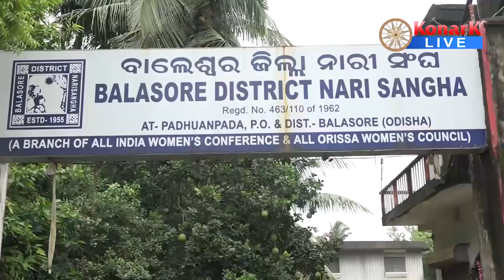Press Meet By Balasore Nari Sangha , Demands Arrest of BJD Youth President